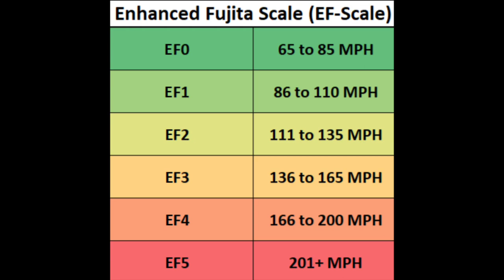The Saloma EF3 Tornado - A Small Town Nightmare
On the evening of December 10th, 2021, a very unstable environment provided ample energy for powerful storms to form through the area. Very strong storms would move through Arkansas, Tennessee, Missouri, and Kentucky. It was a very unusual event for December.

This is the story of the tornado that went through the small community of Saloma Ky.